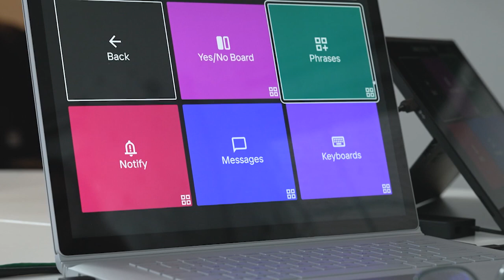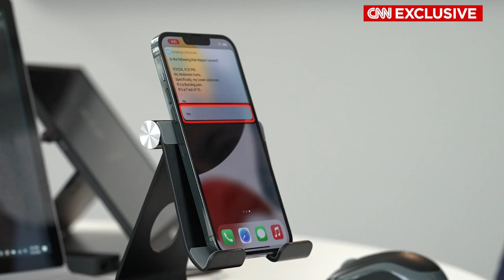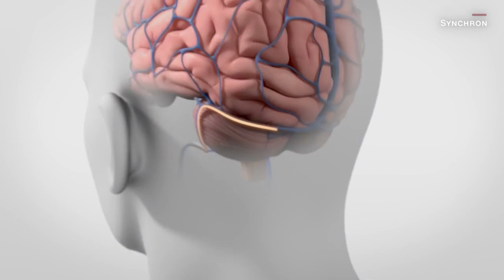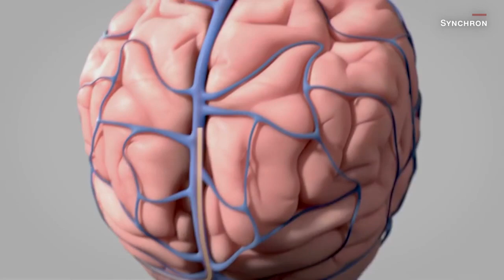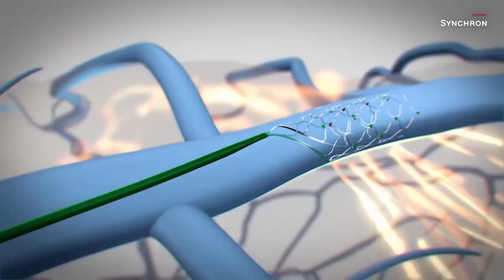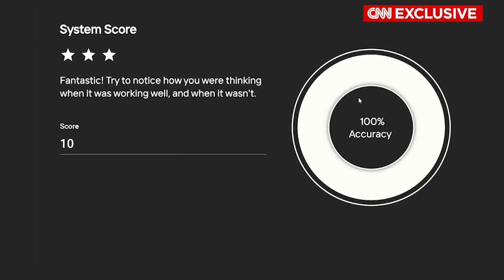An implant in his brain lets him do incredible tasks with his thoughts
CNN Chief Medical Correspondent Dr. Sanjay Gupta watches a brain-computer interface in action and explores the technology that is allowing humans to control computers using only the neural activity in their brains. (Story Courtesy: CNN)